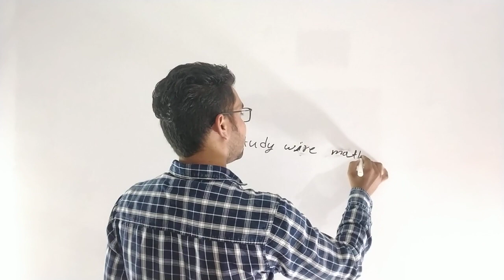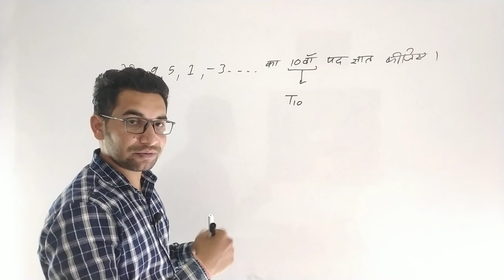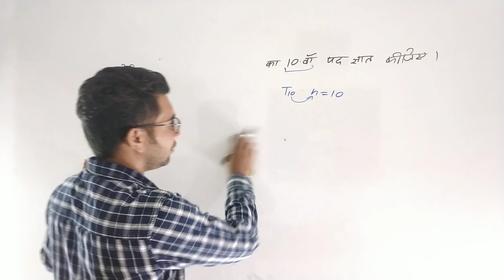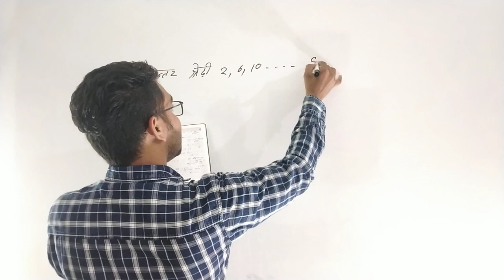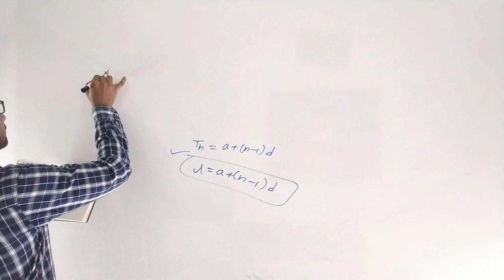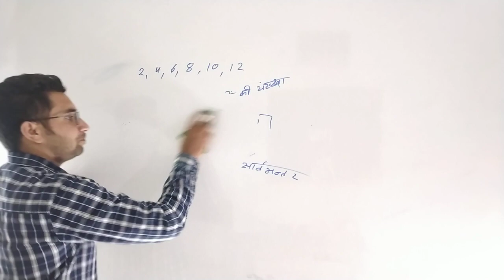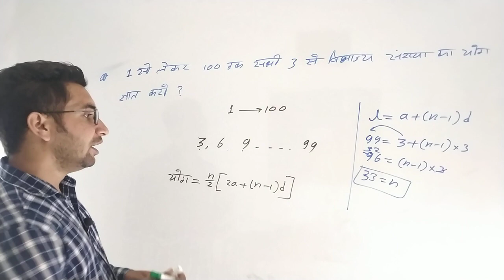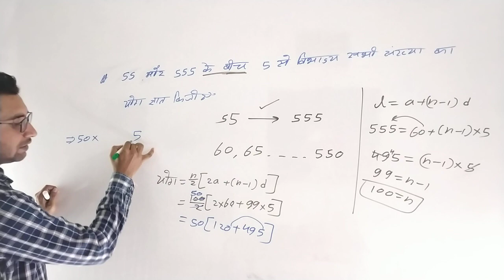समांतर श्रेणी || samantar shreni for MP Jail prahari || MP Jail prahari maths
my maths spacial channel "study wire maths"
link

Jail prahari,

mp samvida,
mp samvida verg-3 Mp police,
 Mp si,
Mp patwari,
 Mp psc,
Mp constable,
Mp samvida,
 Mp samvida varg 1,2,3,
Ssc CGL,
ssc mts,
ssc chal,
ssc ldc,
ssc CDs,
CDs,
nda,
Upsc ,